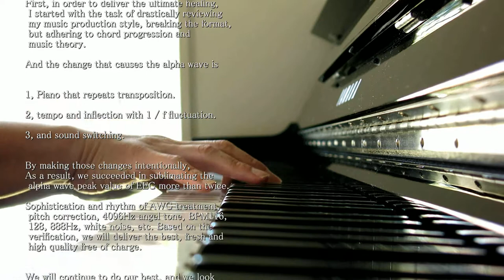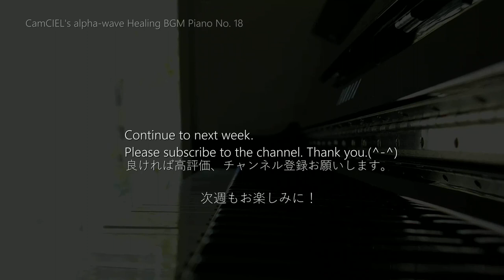【CAFEpiano18】Relaxing Healing alpha-wave BGM